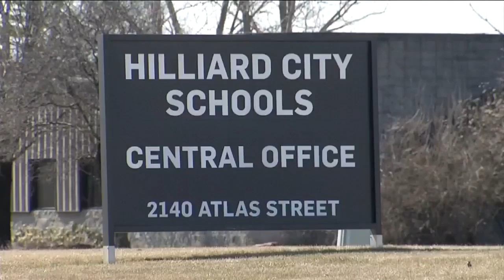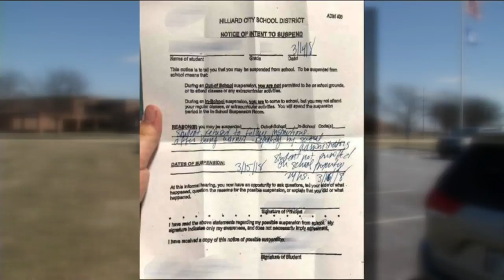Hilliard student explains why he was suspended from school after National Walkout Day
A social media post claiming a student from Hilliard City Schools was suspended for not participating in National Walkout Day is not accurate, according to the district.